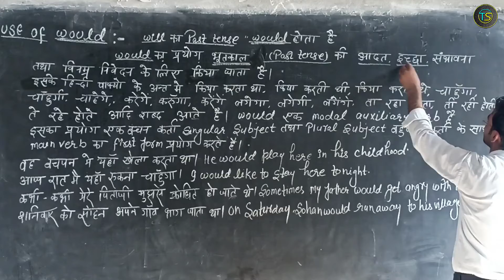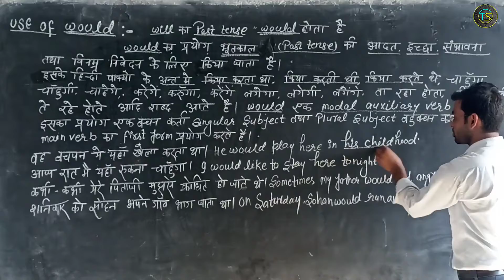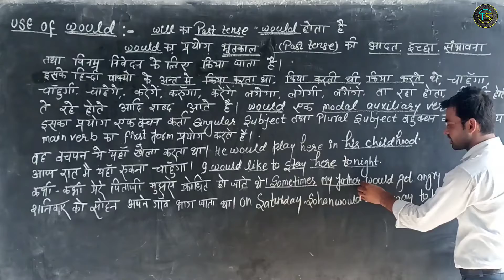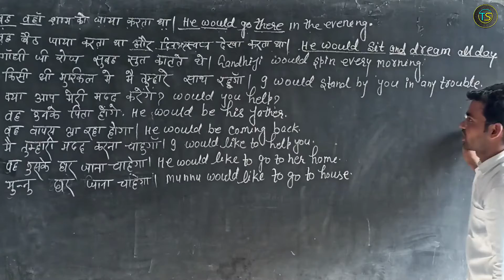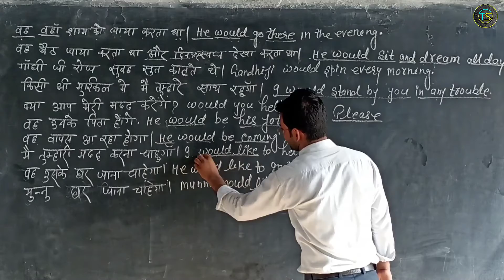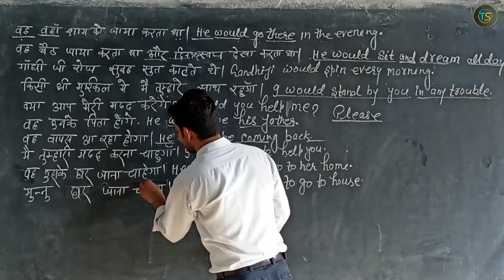Would | Modals Would af Concepts आसानी से सीखें | Use of Would, Will by Injmam sir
Would, Modals Would af Concepts आसानी से सीखें, Use of Would, Will by Injmam sir, would use in spoken English, use of would in spoken English, use of would in english speaking,